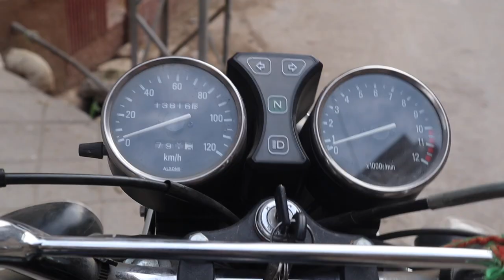CASEYNEISTAT vibes -RANDOM VLOG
Mujh sy Rabtay :
SNAPCHAT :Add me on Snapchat! Username: skhalid140
Comment kar ky apni kemti raye ka izhar karain ...